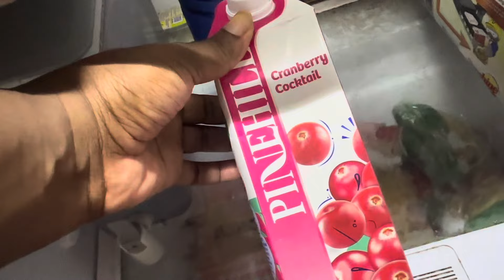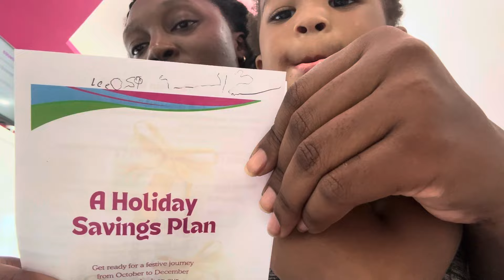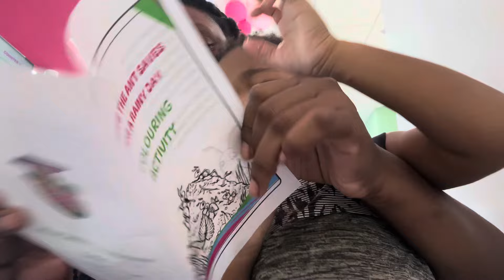We didn’t eat or drink for 24 Hours | Boys Were Screaming In The People Bank | Day Of Atonement ++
Day of atonement, not eating for 24 hours